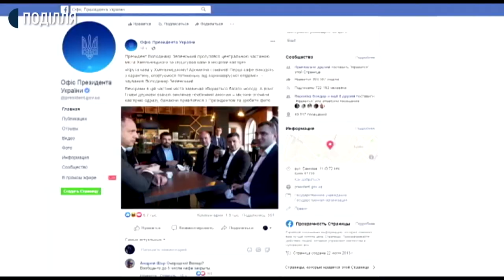Суд у Хмельницькому призупинив розгляд справи про штраф Зеленському за каву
Хмельницький міськрайонний суд призупинив розгляд адміністративного провадження про порушення карантину президентом Володимиром Зеленським. Місцевий суддя звернувся до Верховного суду за роз’ясненнями.

Суддя Андрій Місінкевич, який розглядає цю адмінсправу у своїй постанові зазначив, що в діях Володимира Зеленського вбачається адміністративне порушення.